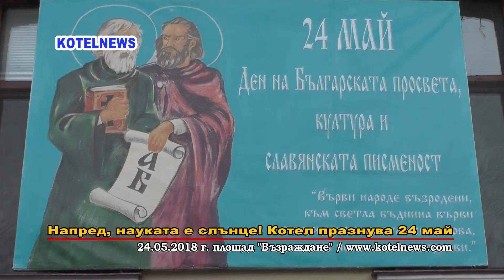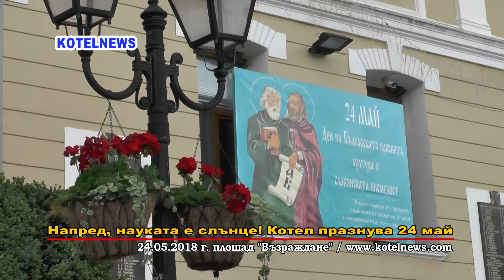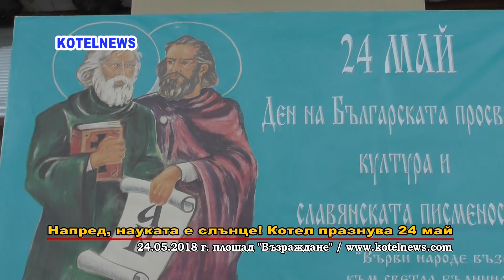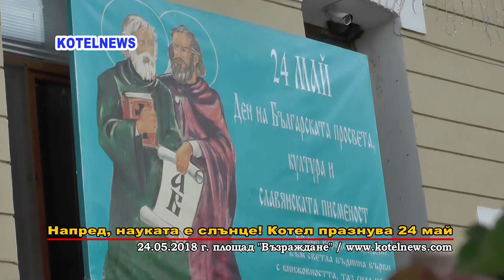Напред, науката е слънце! Котел празнува 24 МАЙ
Празничният 24 май в Котел започна с тържествено шествие по главната улица, водено от възпитаници на  СУ „Георги Ст. Раковски“и Националното училище за фолклорни изкуства „Филип Кутев. С цветя в ръце, учители, ученици и граждани изпълниха пешеходната зона до площад „Възраждане“, където се състоя тържествената церемония в чест на 24 май – Празник на българската просвета и култура и на славянската писменост. Сред официалните гости на тържеството бяха кметът на Община Котел – Коста Каранашев, председателят на Общински съвет Котел – Христина Чолакова, секретарят на Община Котел – Христо Карабекиров, общински съветници, директори на училища, преподаватели, заслужили учители, ученици, читалищни, библиотечни, културни и просветни дейци, граждани. лед издигане на знамето на Република България и флага на Община Котел, приветствие към присъстващите поднесоха кметът на община Котел  – Коста Каранашев и директорът на СУ „Георги Ст. Раковски“ – Стефан Дондев. В словото си Каранашев посочи, че с Деня на българската просвета и култура, и на славянската писменост, днес честваме един значим акт в европейската история и цивилизация – България дава четмо и писмо на всички славянски народи. В приветствието си, градоначалникът сподели, че винаги е бил горд възпитаник на котленската гимназия и благодари на всички учители за техните усилия, с които и днес дават знания и опит на подрастващото поколение. „Вашият житейски път и трудностите, през които ще преминете, скъпи абитуриенти, започват сега. Всяко зрънце знание и дисциплина е опит, който вашите учители и преподаватели са ви дали. Пазете го, защото той ще ви бъде особено нужен за реализацията ви в живота“, посочи в заключение Каранашев.